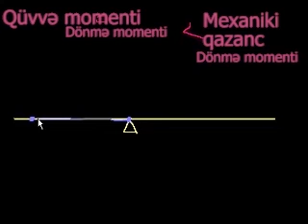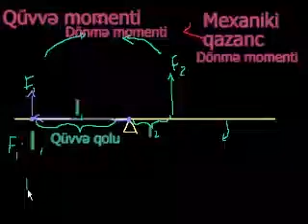Momentlər qaydası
Hər gün ən son video dərsləri ilk görən olmaq üçün kanalımıza abunə olun. Daha çox məlumat əldə etmək və dərs videolarını ardıcıl olaraq izləmək üçün: